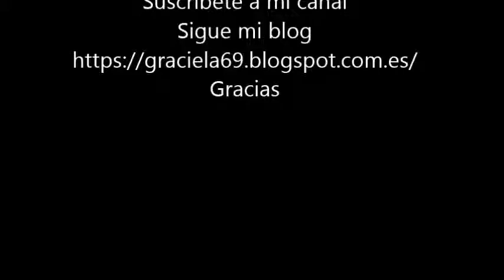Semejanza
Poema editado en el año 2014 en el poemario "Locus amoenus"  Poesía y Música en Alcañiz.

Gracias